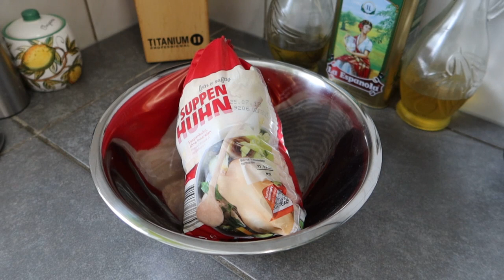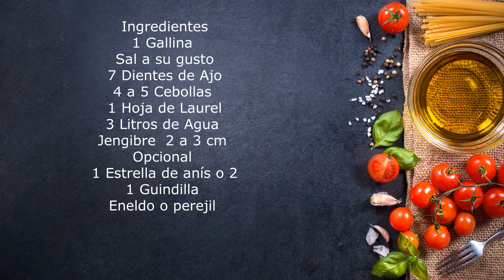Caldo para bajar fiebre,sudar etc/Caldo de Gallina Receta de mi Abuela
Ingredientes
1 Gallina
Sal a su gusto
7 Dientes de Ajo
4 a 5 Cebollas
1 Hoja de Laurel
3 Litros de Agua
Jengibre  2 a 3 cm
Opcional
1 Estrella de anís o 2
1 Guindilla
Eneldo o perejil
Aqui mi otro canal